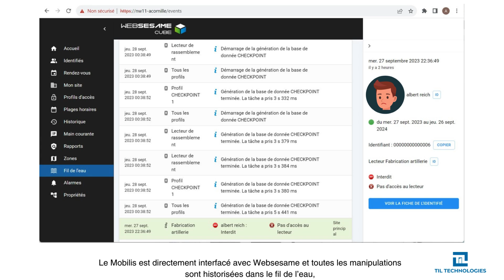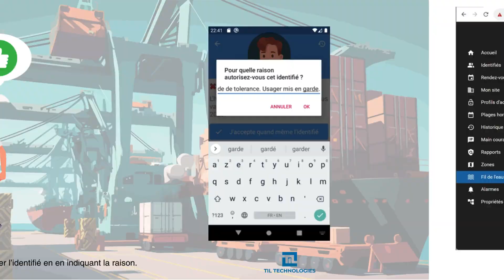Mobilis 3 - Contrôle d'entrée sur zone sensible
Le lecteur de contrôle d’accès portatif MOBILIS 3 offre de nombreuses fonctionnalités.
Cette vidéo est un focus sur l’utilisation du lecteur dans différents cas lors de contrôles d’entrées sur sites sensibles. Cette fonctionnalité est principalement destinée aux sites ou zones nécessitant des accréditations, des habilitations professionnelles ou encore des équipements particuliers pour accéder à certaines parties du site.